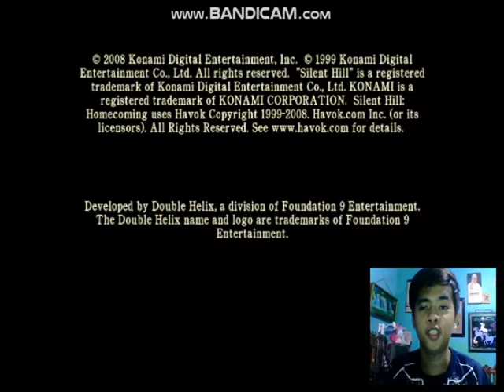silent hill homecoming curtis battle